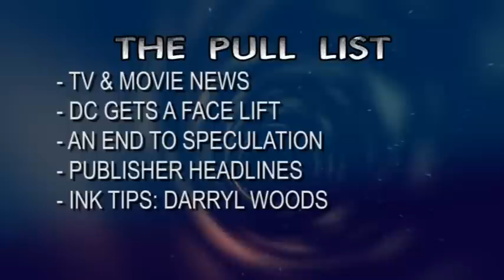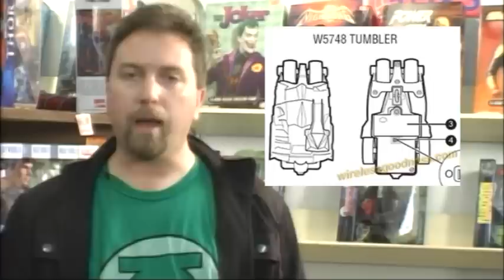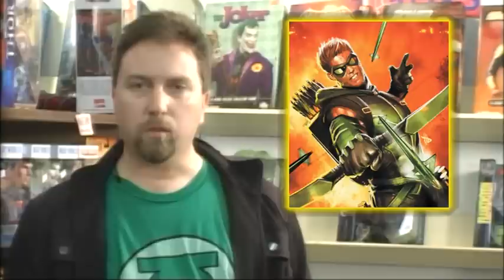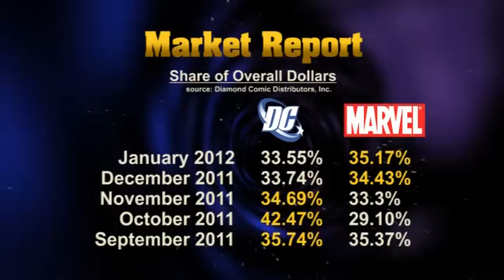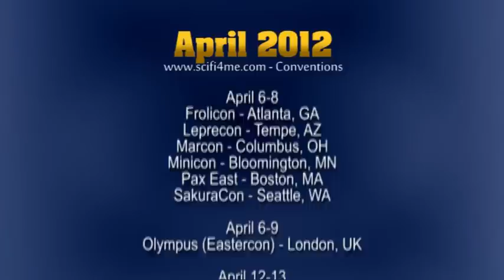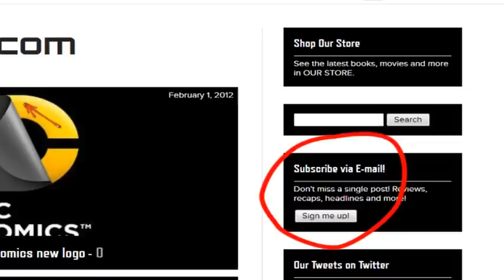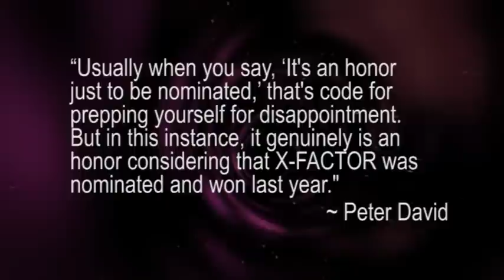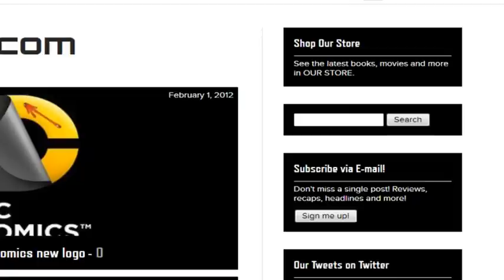Comic Con Carne - COMIC CON CARNE #2 February 2012 - Seconds to Doom! (Comic Book News)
In this month's issue of COMIC CON CARNE:
DC Comics has a new logo, a new WATCHMEN series, and new New 52 titles. Marvel has Minimates. Ink Tips from Darryl Woods. And much more comic book news!

Plus, we're giving away copies of JUSTICE LEAGUE: DOOM.